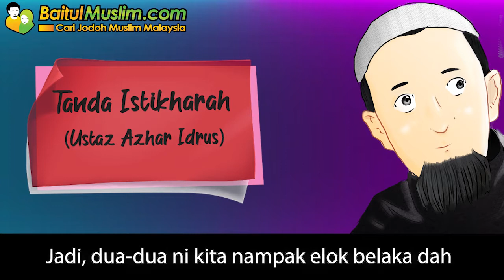Tanda Istikharah - Ustaz Azhar Idrus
Tanda Solat Istikharah - Ustaz Azhar Idrus